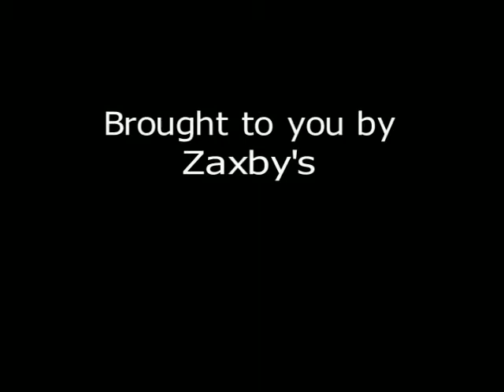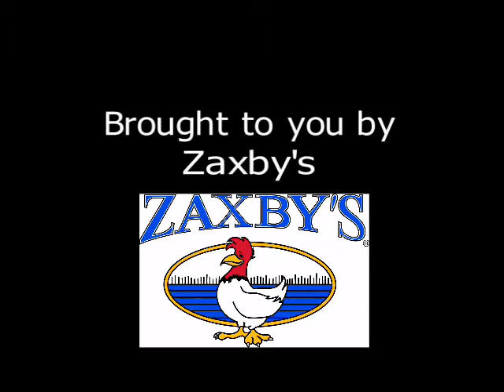The Rocky Hidalgo Show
Catch up with the coach as he discusses the recent wins over Cherokee and Woodstock.